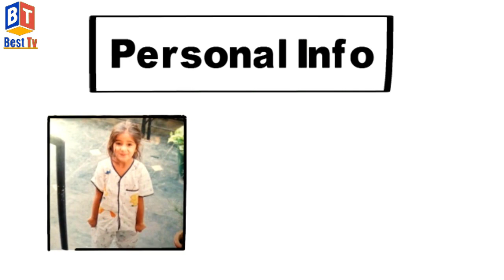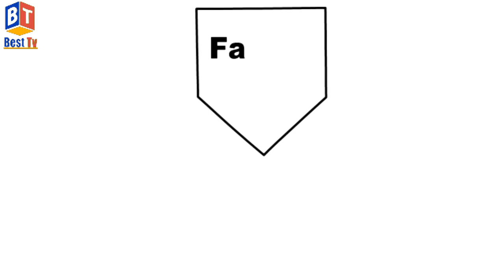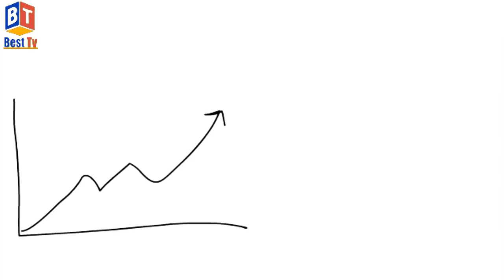Success Story Of Ananya Pandey | Untol Truth | Latest Tikotk&Dance | Hot Video | History in hindi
Today talk about Indian Famous and most talanted actress Ananya Pandey Personal life Other Intersting Facts. And untold truth of Ananya Pandey. If You Are A Fan Of Ananya Pandey Than Like This Video...